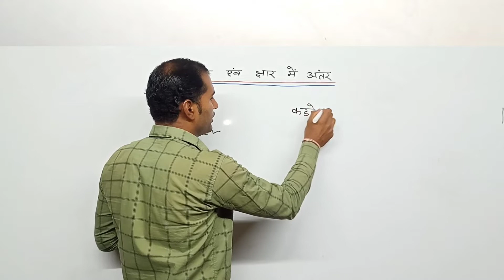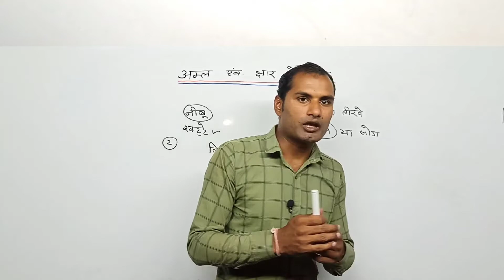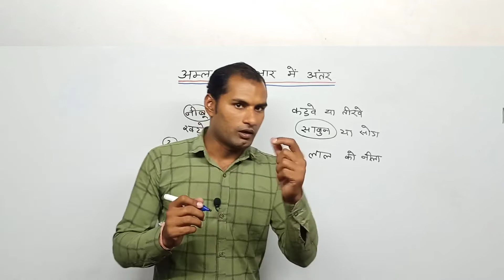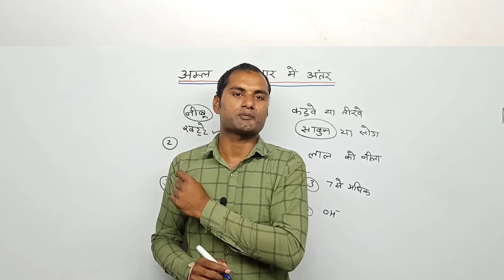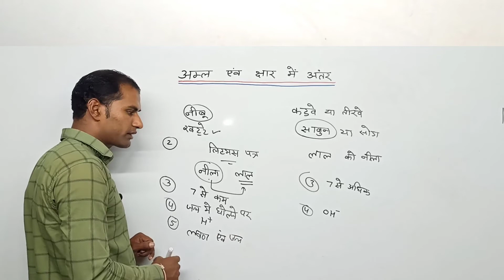अम्ल और क्षार में अंतर / aml or chhar me antar/aml or kshar me antar / अम्ल और छार में अंतर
आज के इस वीडियो में मैंने आपको बहुत ही महत्वपूर्ण प्रश्न  amla aur chhar mein antar likhe अम्ल और छार में कोई चार अंतर लिखिए या अम्ल और क्षार में अंतर बताइए को बहुत ही बारीकी से और अच्छे से समझाने का प्रयास किया है यहां प्रश्न आपसे इस तरह भी पूछा जा सकता है amal aur chhar mein antarspasht kijiye या aml or chhar me antar पूछा जा सकता है आशा है कि आपको aml or kshar me antar अच्छे से समझ आ गया होगा

your questions
 (1) amla aur chhar mein antar likho
 (2) अम्ल एवं क्षार में अंतर स्पष्ट कीजिए
 ( 3) अम्ल और क्षार में अंतर बताइए
 (4) amla aur chhar mein kya antar hai
 (5) amal avn chhar mein antar bataiye